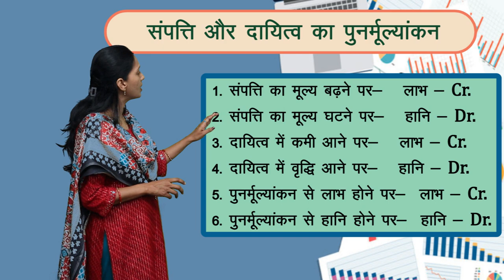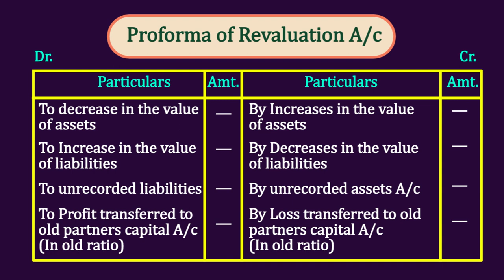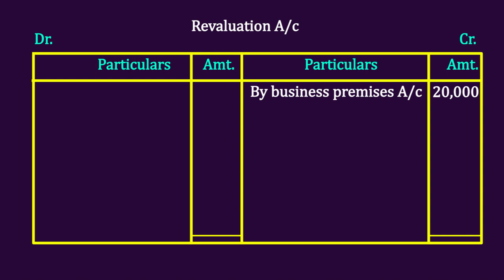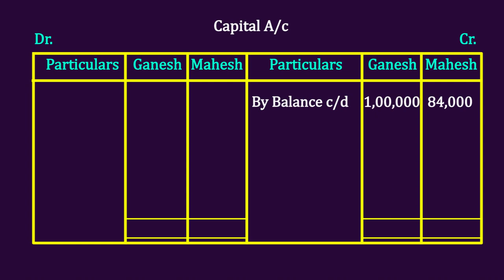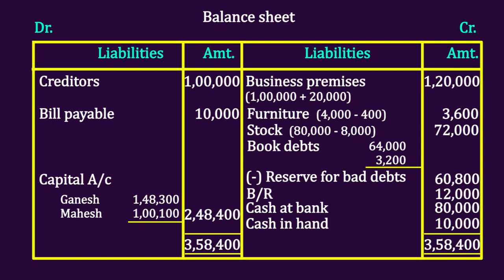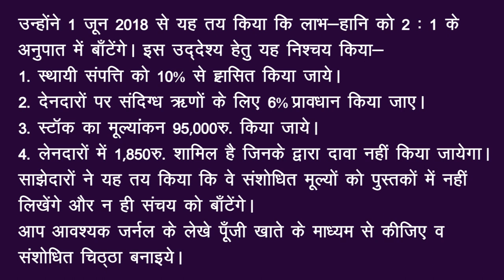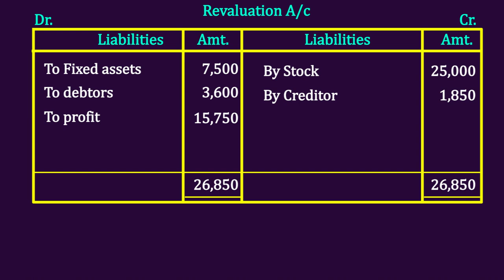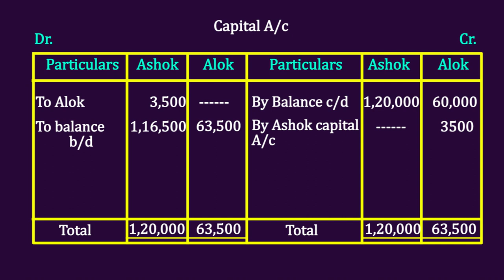CLASS 12th ACCOUNTS | CHAPTER 3 ACCOUNT : RECONSTITUTION OF PARTNERSHIP FIRM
CLASS 12th ACCOUNTS | CHAPTER 3 ACCOUNT : RECONSTITUTION OF PARTNERSHIP FIRM | 2